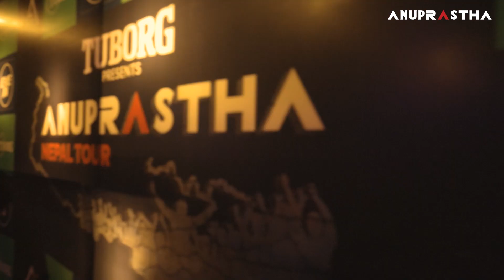Nepal Tour 2021 // Shadows Restaurant & Bar // Damak